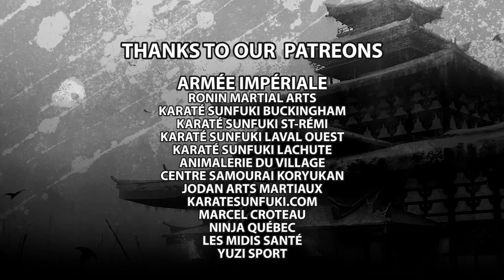Interview #11 - Dennis Mahoney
We had the pleasure to receive M. Dennis Mahoney, 8th Dan in To-Shin-Do and founder of the Shinobi Science branch. With our co-host Kevin J. Gagnon we discuss about the different Ninjutsu branches, the difficulty of teaching self-defense in a world who basicaly forbide it and much more!

M. Mahoney is in Quebec City for a seminar on August 20th, for infos:

THANKS TO OUR PATREONS
**ARMÉE IMPÉRIALE**

Ronin Martial Arts (Ottawa)
Karaté Sunfuki Buckingham (Gatineau)
Karaté Sunfuki St-Rémi
Karaté Sunfuki Laval Ouest
Karaté Sunfuki Lachute
Animalerie du Village (Hemmingford)
Jodan Arts Martiaux (Valleyfield)
Centre Samourai Koryukan (Mtl)
KarateSunfuki.com
MidisSante.com
Marcel Croteau
Ninja Québec
Yuzi Sport

WANT TO PRODUCE YOUR OWN PODCAST?
USE THIS LINK TO USE THE SAME PLATFORM
AS WE DO AND SUPPORT US